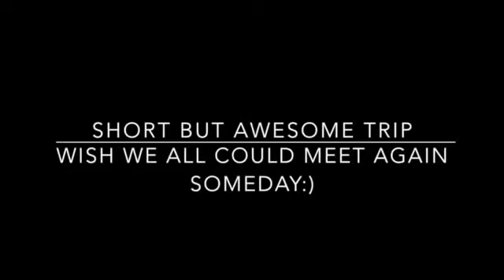《背包行-體驗旅人》S2 Team 185 緬甸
(填寫節目內容)

「XXXX節目」 簡介:

製作: M21